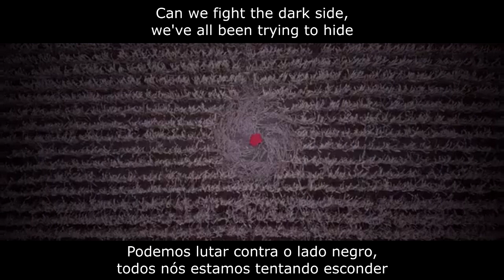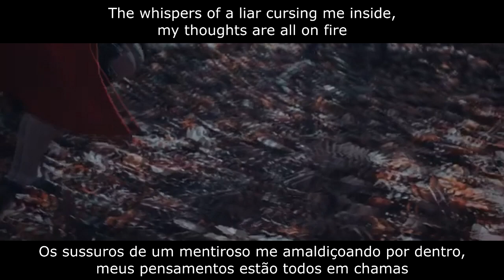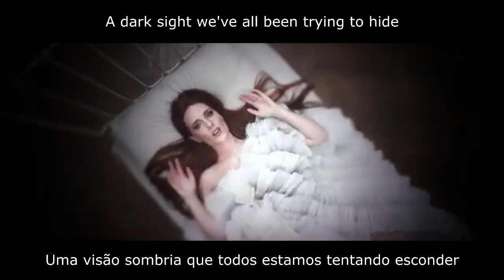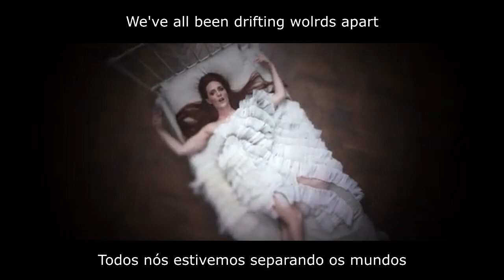EPICA - THE SKELETON KEY (LEGENDADO ENGLISH & PORTUGUÊS BRAZIL)